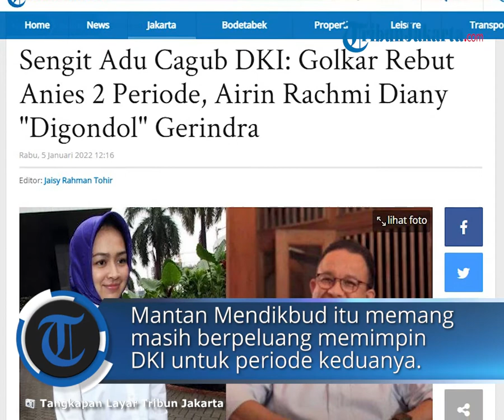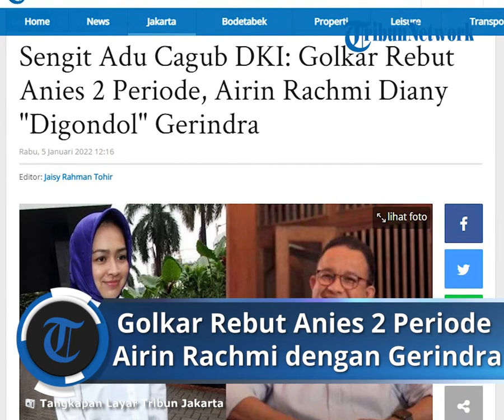Golkar Gaet Anies Baswedan Jadi Gubernur DKI Jakarta 2 Periode, Relakan Airin Rachmi pada Gerindra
TRIBUN-VIDEO.COM - Pemilihan Gubernur atau Pilgub DKI Jakarta akan digelar pada 2024 mendatang.

Namun jarak dua tahun itu terlalu dekat bagi partai politik yang berambisi merengkuh kursi DKI 1.

Sejumlah partai pun mulai memunculkan jagoannya untuk beraksi pada kontestasi politik tertinggi di Jakarta itu.

Sampai saat ini, Golkar dan Gerindra menjadi partai yang paling banyak menyebutkan nama sosok yang akan diusung.

Bahkan, dua partai raksasa itu menyebut nama yang sama.

Ada juga sosok kader Golkar yang "digondol" Gerindra. Namun Golkar merelakannya.

Anies Jadi Rebutan

Nama pertama yang disebut Gerindra dan Golkar adalah Anies Baswedan.

Mantan menteri Pendidikan dan Kebudayaan itu memang masih berpeluang memimpin DKI untuk periode keduanya.

Meskipun, di sisi lain, Anies juga santer digadang-gadang maju pada Pemilihan Presiden atau Pilpres pada waktu yang sama, 2024.

Pada sejumlah hasil survei, nama Anies selalu masuk barisan teratas calon presiden (capres), setidaknya lima besar.

Dengan kondisi tersebut, sikap berbeda ditunjukkan Gerindra dan Golkar dalam memperebutkan Anies.

Skenario Anies-Zaki Ala Golkar

Sejak akhir 2021 lalu, Golkar sudah berbicara tentang sosok Bupati Tangerang, Ahmed Zaki Iskandar, untuk maju menjadi Cagub DKI 2024 mendatang.

Namun, Sekretaris DPD Golkar DKI Basri Baco, mengatakan, pengusungan Zaki sebagai calon DKI 1 hanya jika Anies Baswedan tidak mencalonkan kembali di DKI untuk periode kedua dan maju ke panggung Pilpres.

"Ketua Golkar DKI ini menurut hemat kami paling pas untuk menggantikan pak Anies dengan asumsi pak Anies maju Pilpres," ucap Baco saat dikonfirmasi, Selasa (4/1/2022).

Namun, bila Anies ternyata kembali mencalonkan diri sebagai Cagub DKI, maka Zaki akan bertukar posisi sebagai calon wakil dari Anies pada Pilgub DKI Jakarta 2024.

"Kalau Pak Anies tidak maju Pilpres dan maju lagi di Pilgub DKI. Kami juga harap pak Anies bisa tandem atau satu paket dengan Ahmed Zaki Iskandar," ujar Baco

"Itu harapan kami dan kami akan berjuang mati-matian mewujudkan itu," sambungnya.

Untuk mewujudkan skenario itu, kata Baco, Golkar kini tengah menyusun program kerja untuk menyosialisasikan Bupati Tangerang itu kepada warga Jakarta.

Dengan demikian, diharapkan Zaki bisa mengimbangi elektabilitas Anies dan menyaingi popularitas Cagub DKI lainnya.

Artikel ini telah tayang di TribunJakarta.com dengan judul Sengit Adu Cagub DKI: Golkar Rebut Anies 2 Periode, Airin Rachmi Diany "Digondol" Gerindra,